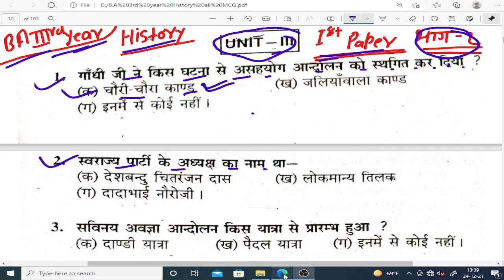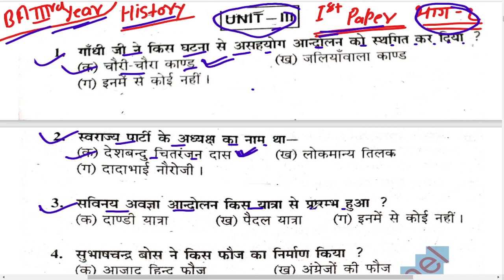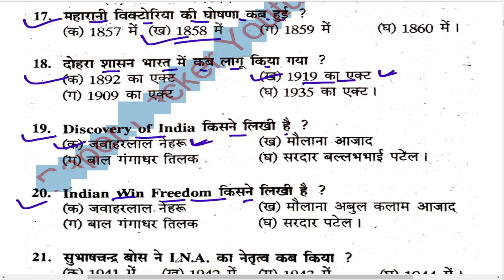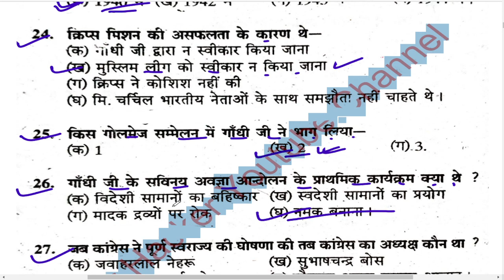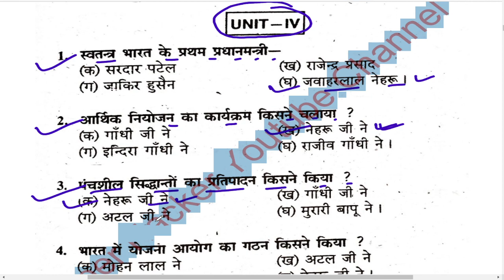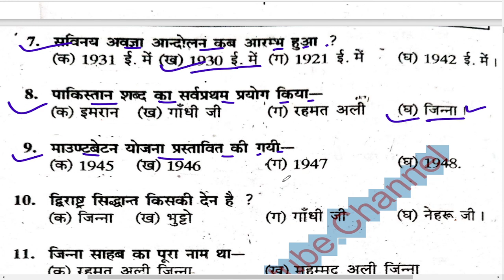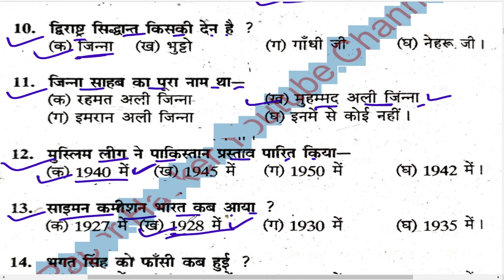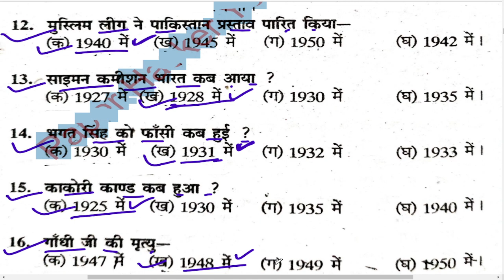B.A 3rd year History First Paper MCQ, #2, 2022 आने वाले प्रशन